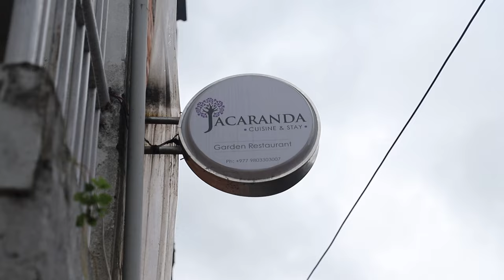यसरी बनाउन सकिन्छ २ महिनासम्म राख्न मिल्ने ‘चिकेन अचार’ ||Chicken Achar